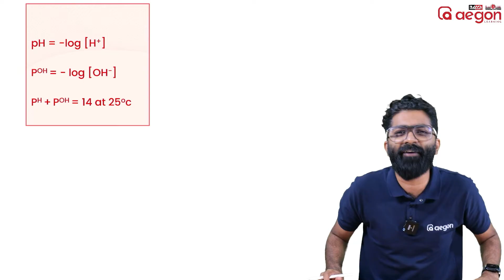PH CALCULATION | 2 മാർക്ക് ഉറപ്പിച്ചോളൂ🤩🔥 | PLUS ONE CHEMISTRY | AEGON